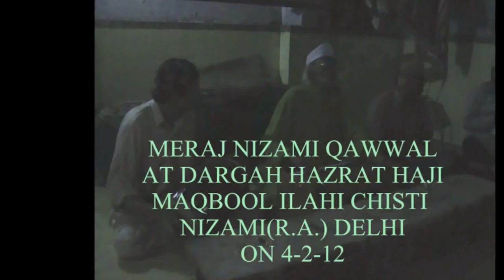Meraj Nizami --- Maulana Muhammad Fakhruddin at Dargah Hazrat Haji Maqbool ilahi Chisti Nizami RA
at
Dargah SULTANUL MASHAIKH MEHBUB E ILAHI HAZRAT  NIZAMUDDIN AWLIYA   Rehmatulla Alaih

on 7th Jamadil Awwal 1431 AH
feb 2012